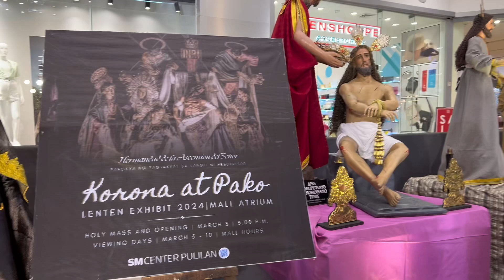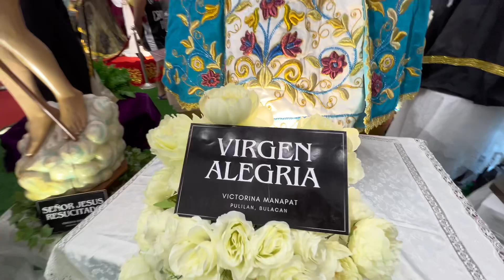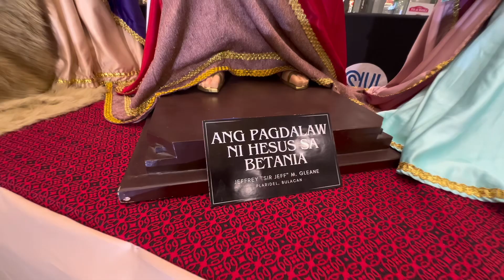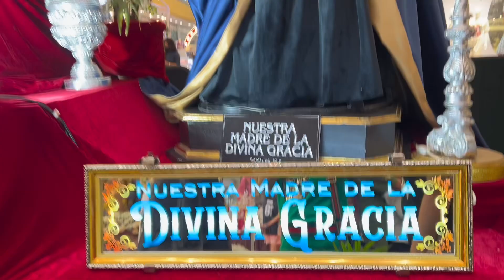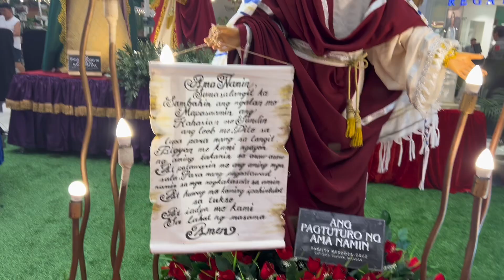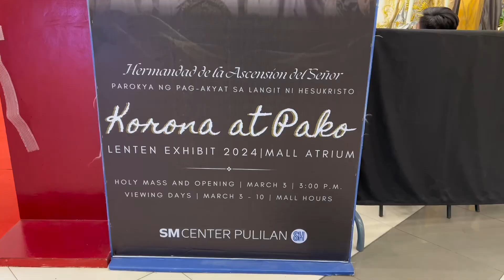KORONA at PAKO LENTEN EXHIBIT @ SM PULILAN BULACAN